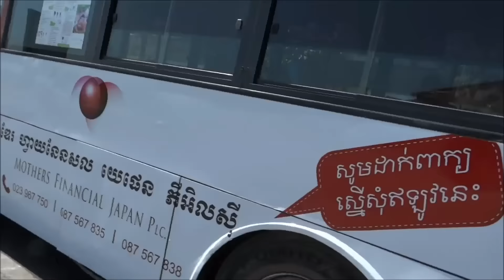أحسن موقع ممكن تعتمد عليها خلال السفر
شكرا لك لأن تقرأ الأن وبارك الله فيك. نتمنى أنك تقوم بالضغط على هذا الجرس ( 🔔 ) لكي تتوصل بجميع الفيديوات. تابعني على الانستغرام لكي نعيش اللحظة جميعا, والرابط موجود في الأسفل.